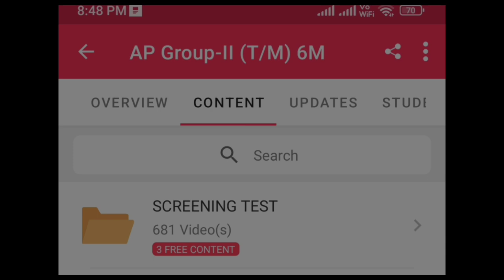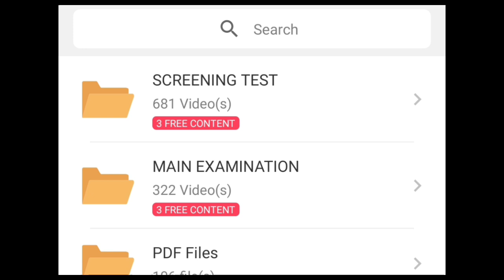Ap గ్రూప్ 2 ప్రిపరేషన్| Appsc Group 2 preparation | Ap Group 2 Notification | Ap Jobs | Tech Guruvu